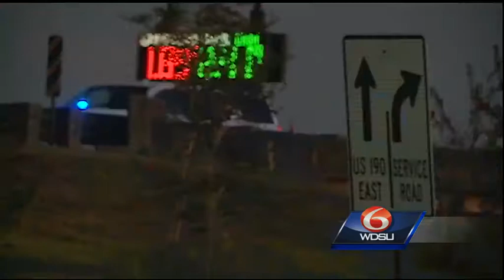Security expert says Northshore officer-involved shooting part of increasing trend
A suspect is dead after an early-morning shootout Saturday with police on the Northshore.